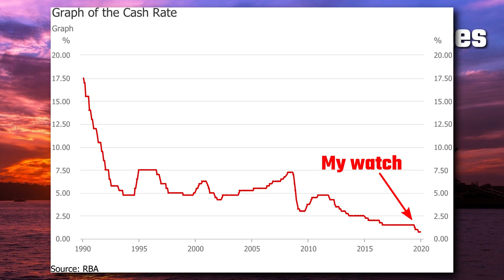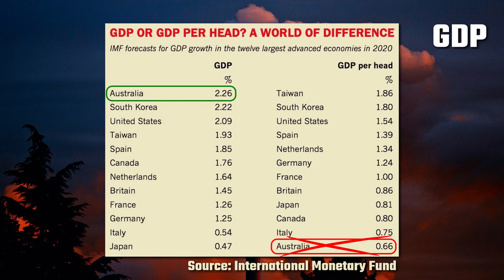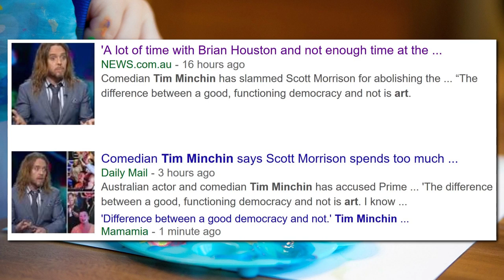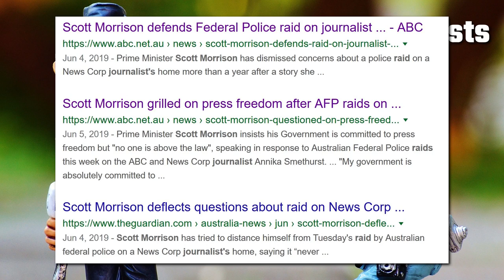ScoMo Tells: The Economy Is Fine (and Why Quiet Australians Are the Best Australians)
Prime Minister of Australia, Scott Morrison, gives a guest presentation about the Australian economy. He speaks of the benefits of being a Quiet Australian, that is, somebody who works hard, gets a mortgage, and keeps their mouth shut. Mr Morrison convinces us that the Australian economy is in tip-top shape and that everything’s turning out exactly as he planned. This video is especially pertinent to those viewers who support the Australian Labor Party, or their friends The Greens. Those parties clearly don’t know what they’re talking about when it comes to the economy, and quite frankly, they don’t know what they’re talking about full stop. The only people who know anything about anything are members and supporters of the Liberal Party of Australia. The Coalition are the only ones who are qualified enough to keep the Australian economy afloat, and I think that’s been proven time and time again. Thank you Mr Morrison for replying to our requests and appearing in this YouTube video. Quiet Australia thanks you.

AWESOME BOOKS
Game of Mates: How favours bleed the nation by Cameron Murray and Paul Frijters